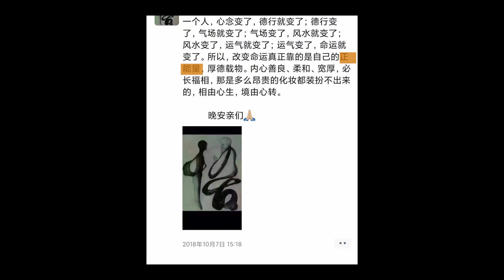Lisa Richaud on the affective tonalities of public presence in China's youth cultures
Lisa Richaus, FNRS Postdoctoral Research Fellow, ULB